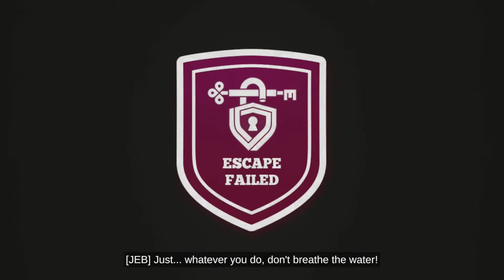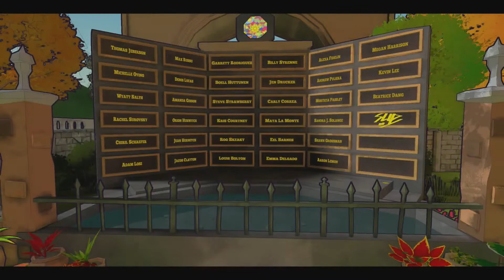Escape Academy - Fall Semester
Hey everyone! It's been awhile, but we are back now with more Escape Academy. In this video we tackle the Fall semester. We have a bit of trouble with the first puzzle (and by a bit I mean A LOT 😆), a little less trouble with the second puzzle, and then breeze right through the third puzzle.

What co-op games would you like to see us play? Leave your ideas in the comments below.

00:00 Under Pressure
33:35 Escape Artist
1:08:21 The Breakout